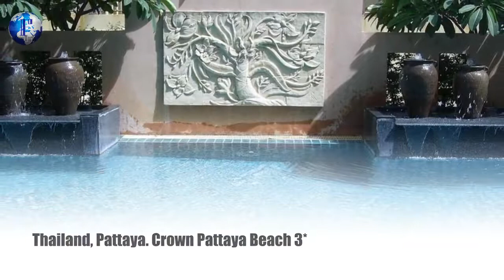Crown Pattaya Beach 3* Thailand, Pattaya.